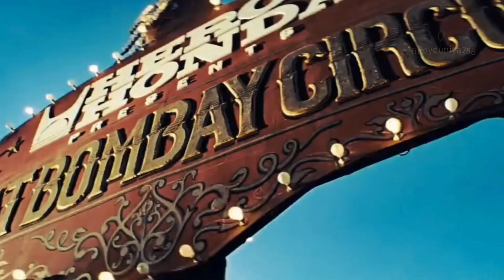Mera Naam Joker 2 - Trailer | Ranbir Kapoor | Taapsee Pannu | Alia Bhatt | Karan Johar, Amitabh B.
Inspired By "Mera Naam Joker (1970) Full Movie : Raj Kapoor | Rishi Kapoor | Simi Garewal | Superhit Hindi Film"

This Video Is Fan Made Trailer of Mera Naam Joker 2... Just Have Fun...
In This Video :
mera naam jocker 2 trailer
mera naam joker 2
mera naam joker part 2
Ranbir kapoor new movie